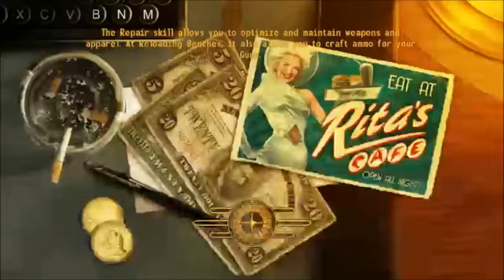Fallout Part 16-Tent & AKS-74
fallout new vegas deel 16